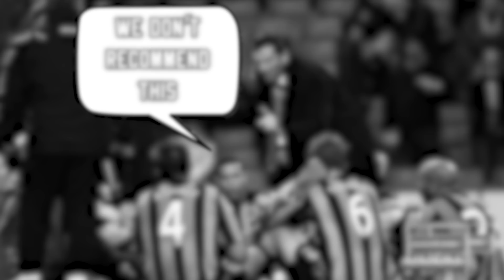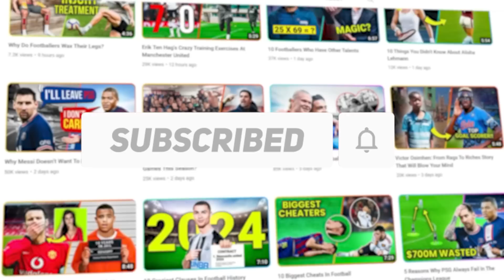What Happens To Footballers Who Fast During Ramadan?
The holy month of Ramadan is here. And for those of you who don’t know about it: It is a month-long spiritual journey for Muslims worldwide, marked by self-reflection and increased devotion. They fast from sunrise to sunset and keep themselves away from sinful acts, as it teaches them self-control, sacrifice, and empathy. Muslim footballers also observe Ramadan as part of their faith, even though it may impact their performance, which some clubs may discourage. But still, top leagues have found a way to accommodate them.

So, what happens to footballers who fast during this month? And how do they manage to remain at the top level of their performance? Let’s see.